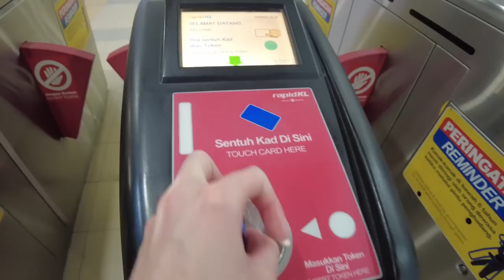🇲🇾 WE MOVED TO MALAYSIA!✈️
Moving to Malaysia - first impressions of Kuala Lumpur!

On 13th April 2023, we moved to Malaysia to begin our journey through South-East Asia. This is the first episode of our short stay just outside of Kuala Lumpur. Join us as we travel through Malaysia over the next 5 weeks and continue to other countries in the near future!

📷 The camera we use (DJI Osmo Pocket 2)

Please note that some links are affiliate links which means we earn a small commission if you purchase from these providers - this does not cost you anymore but does help to support our channel 😊